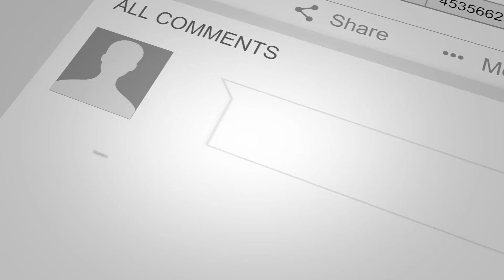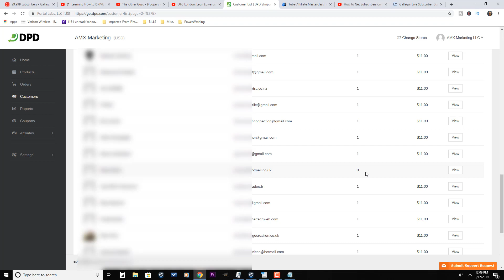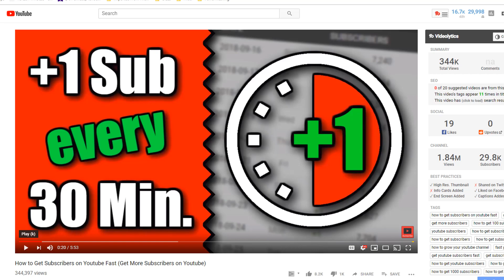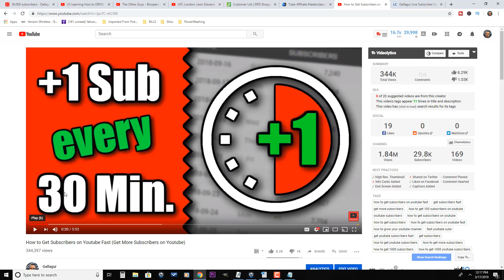Grow a Youtube Channel FAST and Get More Views and Subscribers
Grow a Youtube Channel FAST and Get More Views!

If you are interested in learning how to grow a Youtube channel fast, be sure to watch this video and see my best tip for getting subscribers, views, and watch time.